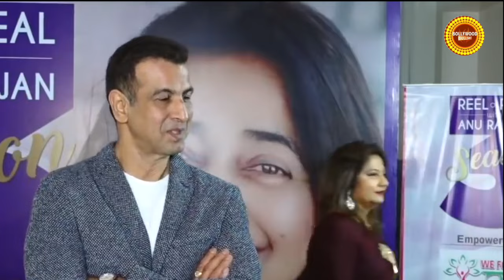Story of Bollywood Actor Ronit Roy Struggling Days | Security Guard | Facts | True Story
Story of Bollywood Actor Ronit Roy Struggling Days | Security Guard | Facts | True Story  @Mala Negi

Voice Over : RJ Mala
Story written by -: Bobby Ghorai
Anchor : RJ Mala
Story Edited by- : Rajeev Kumar
Produced by -: Rj Mala Negi

Category -: News